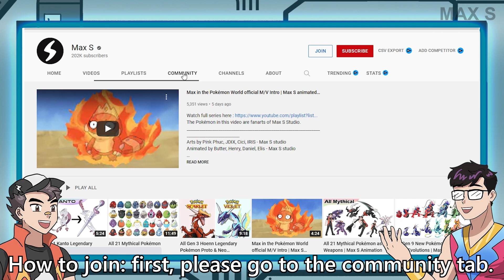Daily Fan's Request #7: Rayquaza + Dragapult + Serperior + Seviper Fusion & More | Max S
All the Pokémon in this video are fanarts of Max S Studio.
Arts by IRIS - Max S studio